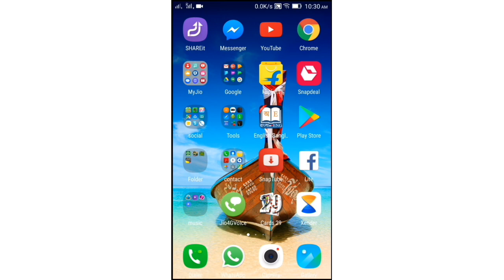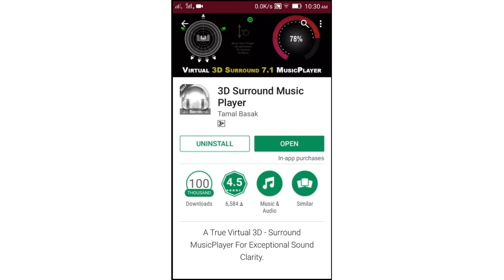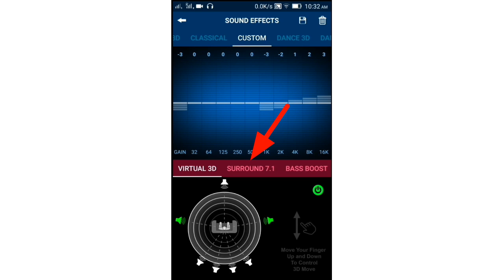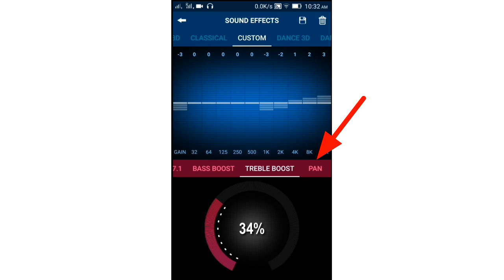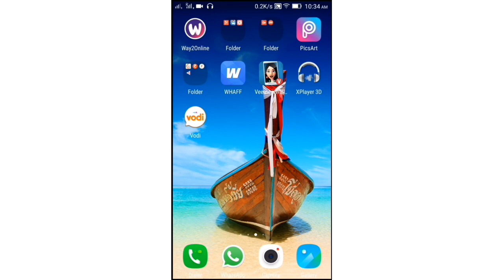ব্যবহার করুন 3D মিউজিক প্লেয়ার যে কোনো অ্যান্ড্রয়েড ফোনে|Super hit 3d music player for Android.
How to use real 3d Music player on Android device,,,,ব্যবহার করুন মিউজিক প্লেয়ার যে কোনো অ্যান্ড্রয়েড ফোনে,,,,, Superb 3d music player,,,xplayer 3d,,,,3d Music player app for Android phone,,,,use 3d music player and enjoy unlimited,,,,